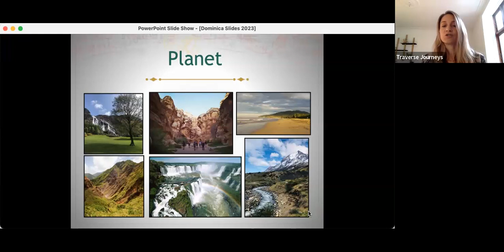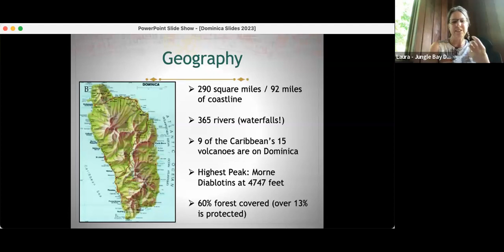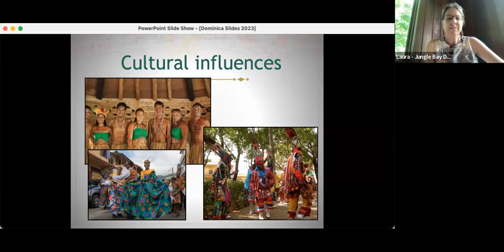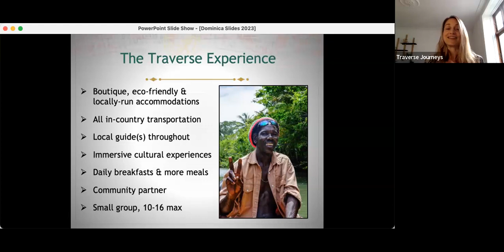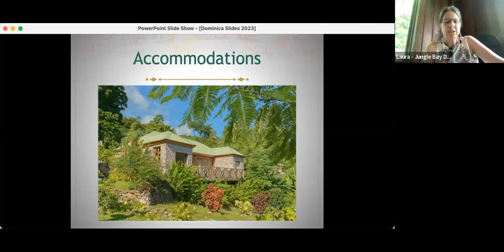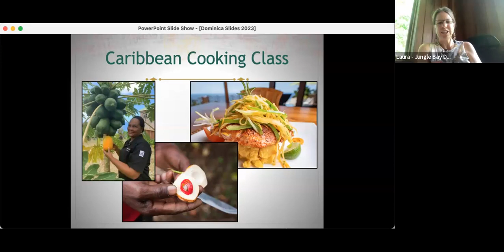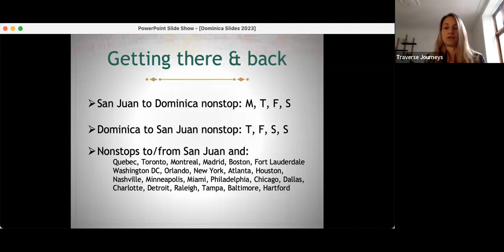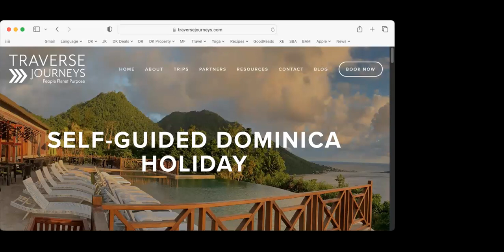Travel to Dominica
We’re taking you to what may be the Caribbean’s best kept secret: Dominica. This tropical paradise is not only the place for outdoor adventures like hiking to waterfalls and snorkeling in crystal blue waters, but is also built on a solid foundation of eco-tourism, prioritizing sustainability, organic agriculture, and locally owned and operated tourism businesses. But you may have many questions as you start planning your travels. When to go? For how long? What’s the weather like?

In this live session you’ll walk away with:
An understanding of local geography and culture to to orient you with Dominica
The right pronunciation of this island - it’s not what most people think!
How Dominica’s natural beauty sets it apart from other places
The wide range of activities, including a boiling lake, workshops with medicinal herbs, and cooking with tropical cuisine
Travel tips for weather, flights and packing
Information on the Traverse Journeys retreat in April 2024

The event is presented by Traverse Journey’s founder Ashley Blake and our local host Laura in Dominica.

Stick around after for a Q&A and learn about how you can join this trip. Also, all participants are eligible for a special discount announced at the end of the event!